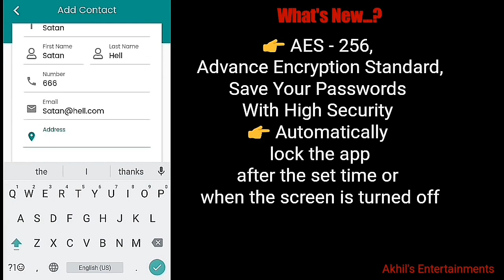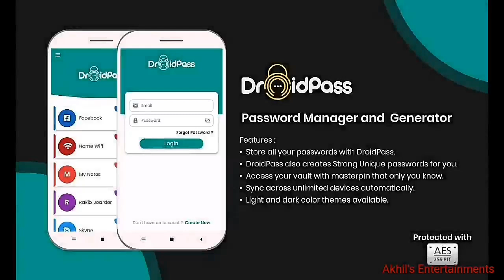The real Truth Behind the Spirit talking Of Sushanth Singh Rajput | Reality Exposed !!!! 👻☠️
Download DroidPass Password Manager here and Secure Your Passwords Now.. !!